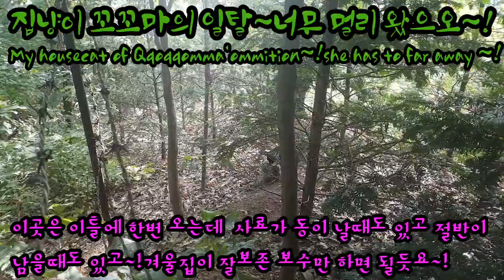@길냥이들/나의 사랑스런 집냥이 꼬꼬마의 일탈~!🤣🤣🤣